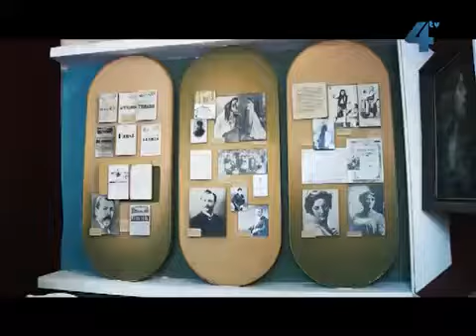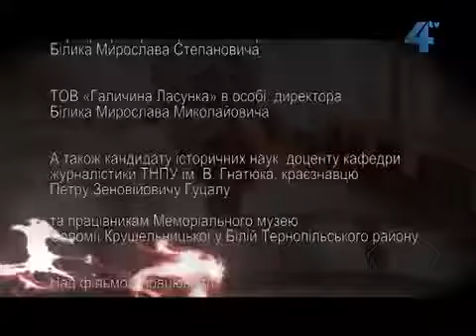Вулицями славетних / Тернопіль / Випуск 1 ТВ4